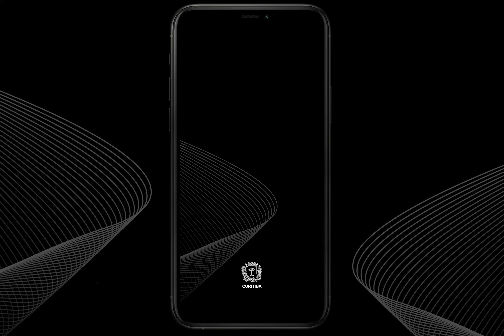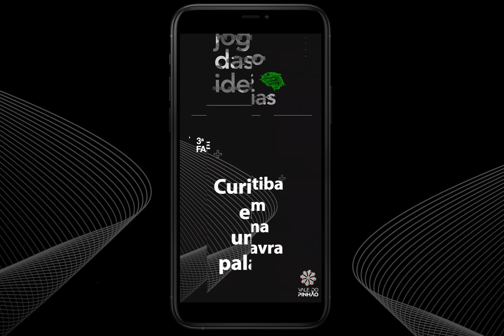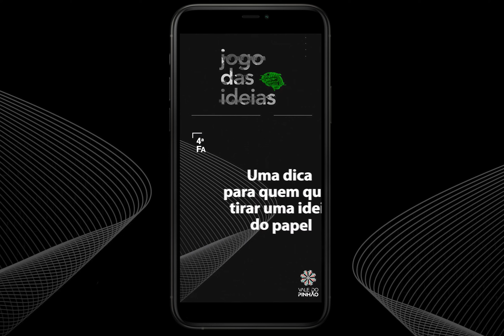VAICURITIBA - Gustavo Tacla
Qual a importância das conexões na busca pela inovação?
Chamamos Gustavo Tacla para saber como o ecossistema de inovação de Curitiba pode alavancar a sua ideia. Para ele a parceria entre pequenos empreendedores e grandes empresas é de extrema importância para a evolução do seu negócio.
E você, tem saído da zona de conforto e criado boas conexões?